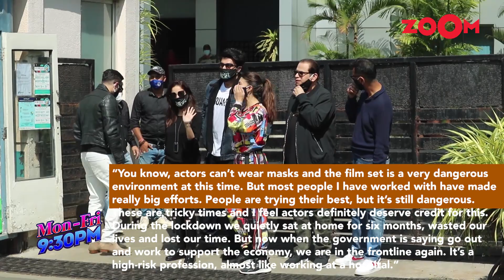Saif Ali Khan feels 'almost like working in a hospital' as he shoots for Bhoot Police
Daddy-to-be Saif Ali Khan reveals that working in Pandemic is a task and involves high risks. He speaks about one of the pandemic restrictions which is wearing masks on the sets but this is not applicable to actors and more.  He shares his concerns as he shoots for his horror-comedy flick Bhoot Police in Himachal Pradesh with co-stars Arjun Kapoor, Yami Gautam, and Jacqueline Fernandez. He further added that in these tricky times, actors definitely deserve credit for this because it's still very dangerous to be on sets at this time. He joked around and said people lost their time and wasted their lives in lockdown. Listen up to know more.